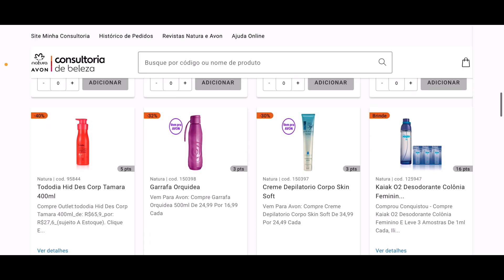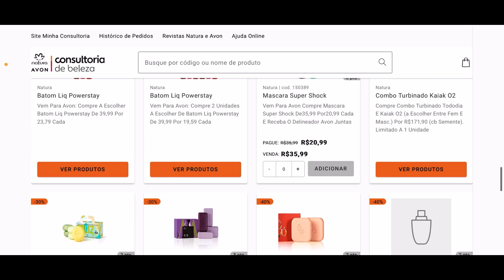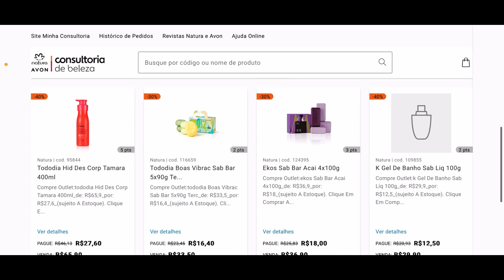Ofertas para você e mês do cliente Natura ciclo:16/2023